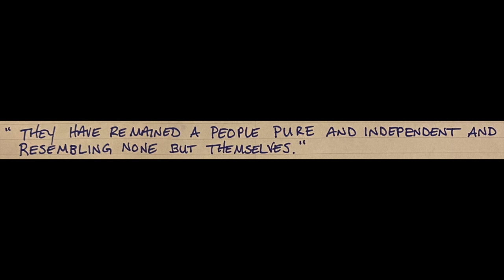Tacitus's Germania (Part 1). Lessons on Friends, Family, and Ferocity!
This is the first of six videos where I share lessons I've learned from Tacitus's Germania. Germania is Tacitus's description of the people, places, and customs of Germany, written around A.D. 90.
Your mind will be BLOWN by how much we can learn from these "barbarians."